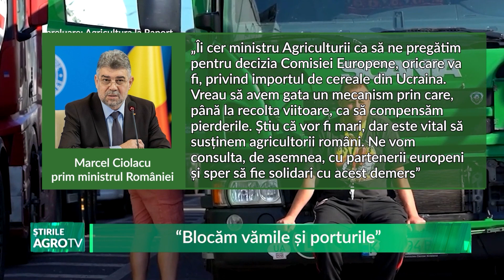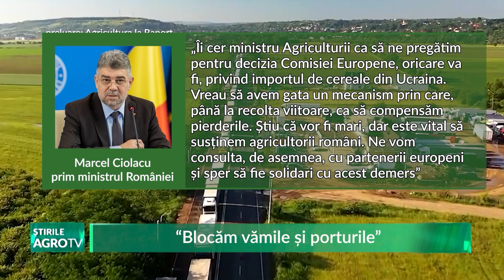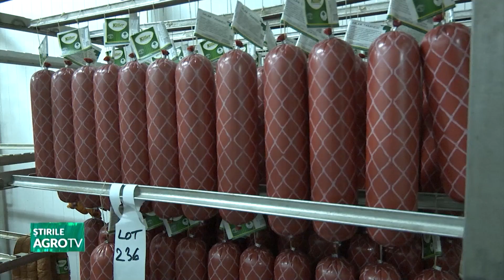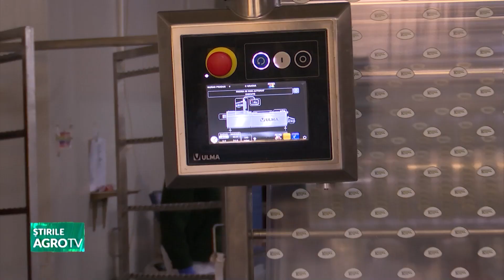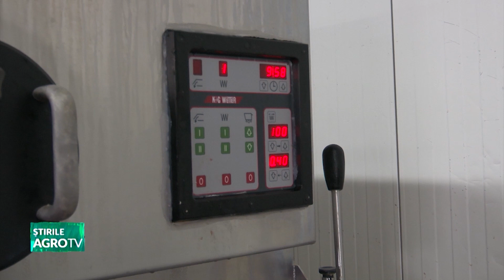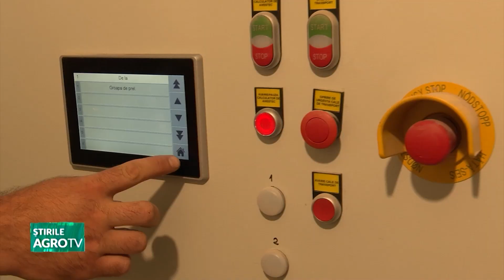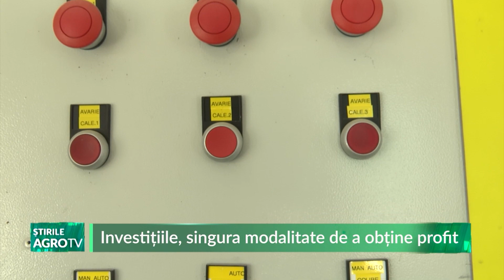Retrospectiva Săptămânii 17 09 2023 P2